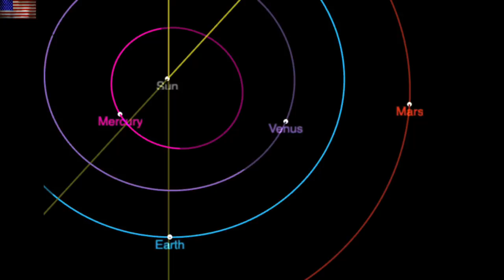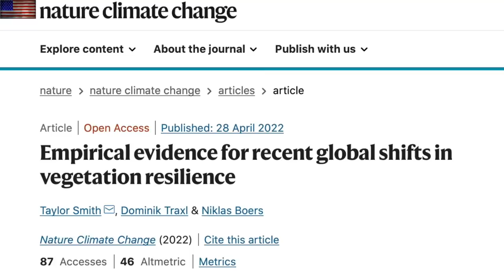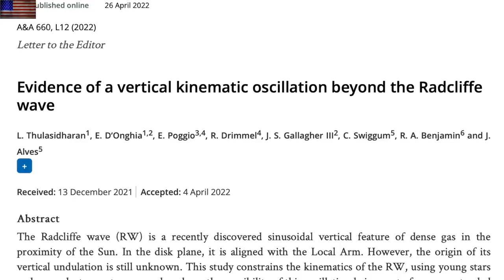Sun Erupts at Mars/Venus, Galactic Sheet, Vegetation Shift | S0 News May.1.2022